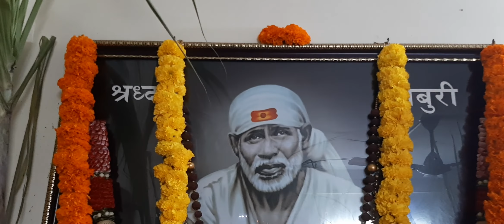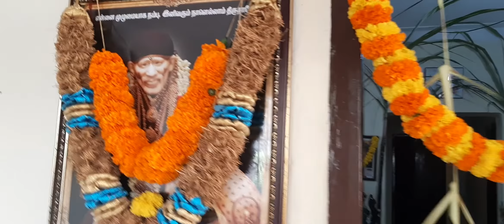🌹Pongal celebration 🌹At Sri Vaithyasai Healing illam.14/1/2022.